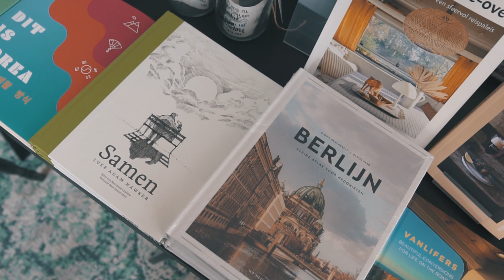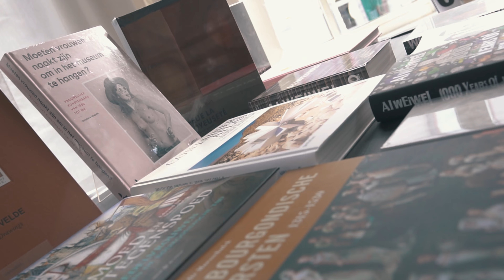Grim - HasPas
Boekhandel Grim is een zelfstandige, kleinere boekhandel waar je niet letterlijk bedolven wordt onder het aanbod. De nadruk wordt gelegd op de betere literatuur. Wij hadden een gesprek met zaakvoerder Ed Worms over zijn boekenpassie.

Over Visit Hasselt
Visit Hasselt staat in voor het onthaal van bezoekers aan Hasselt, de toeristische productontwikkeling, het uitwerken van groepsbezoeken en het promoten van toeristisch Hasselt. Wij houden u via dit kanaal graag op de hoogte van het toeristisch aanbod in Hasselt en hopen u snel te mogen verwelkomen!